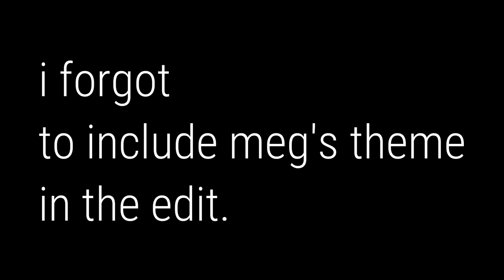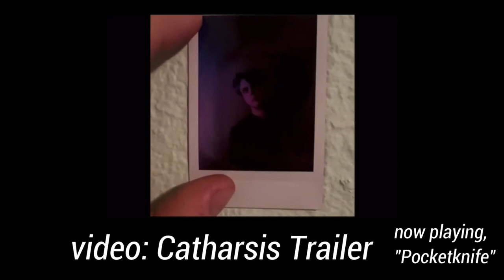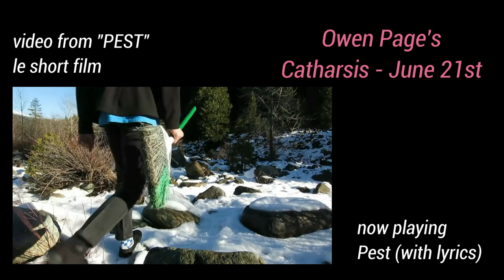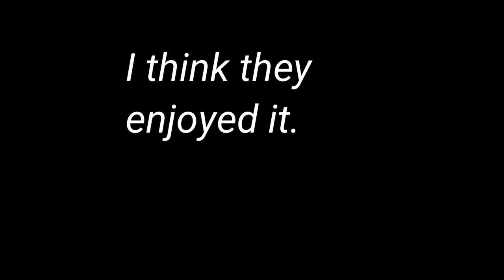Owen Page: CATHARSIS EP Interview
Returning musical guest Owen Page@owenpage32  talks about his upcoming release, Catharsis EP, as well as live performances, and collaborations with artists Gwen Good @gwengood and Berkley Mae @berkleymae9132  Enjoy in 144p for the lowest possible video quality.
Owen Page's Catharsis EP releases on June 21st on all streaming platforms, Sophomore Album is currently available to listen to all the time, anytime!!